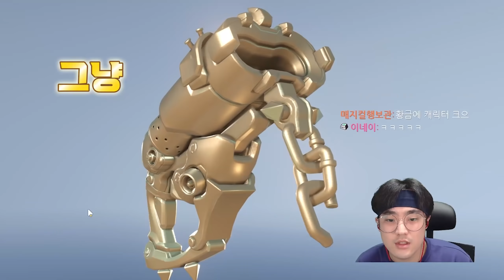완전히 바뀐 오버워치2 황금무기! 최고&최악은?!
오늘은 오버워치2 황금무기 리뷰 영상입니다!